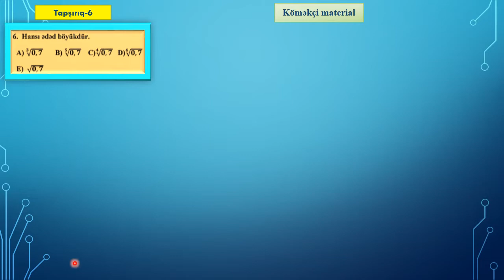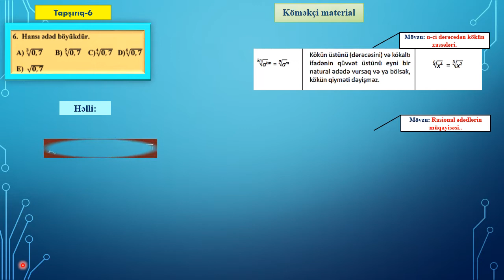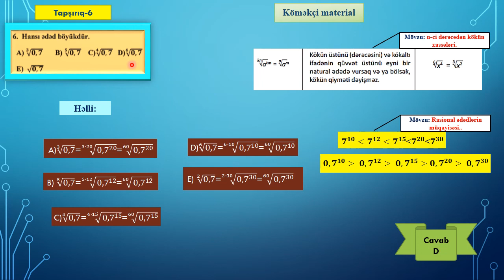Vid izah S 2 6IX sinif.Riyaziyyat.Buraxılış.Mövzu sınaq-1.6.n-ci dərəcədən kök.Ras üstlü qüvvət.